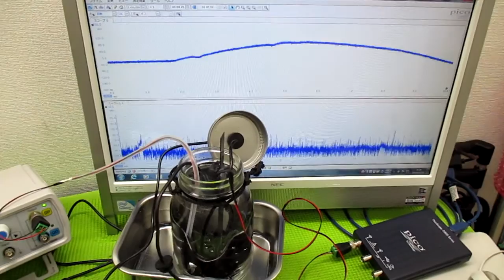オリジナル製品：超音波発振プローブを利用した超音波制御技術